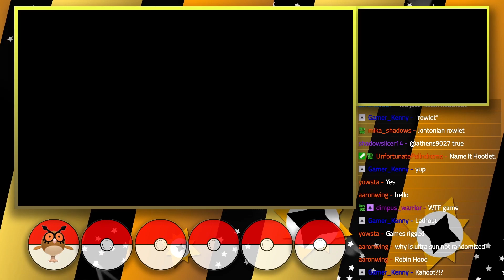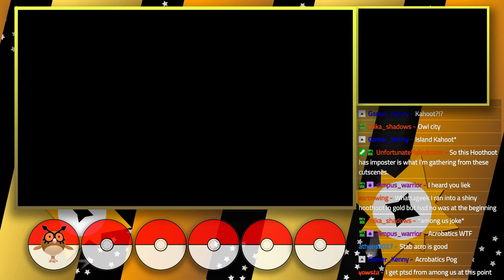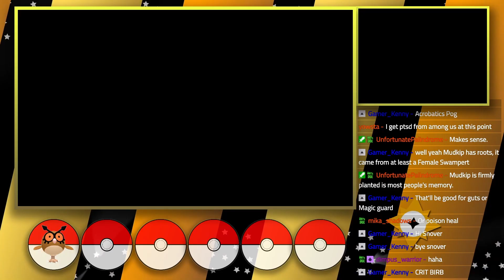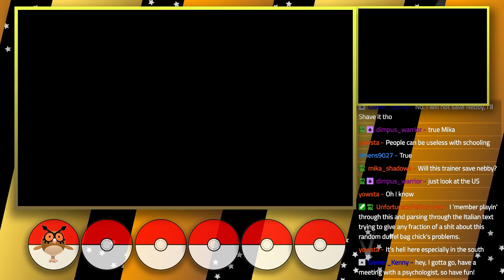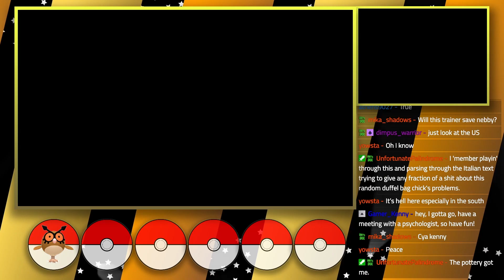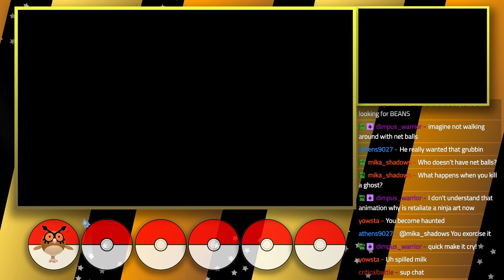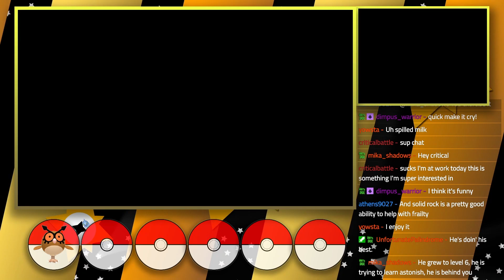Pokémon Ultra Sun Randomizer [1] - Hoot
Marcellus is my favorite rival on battle theme alone.